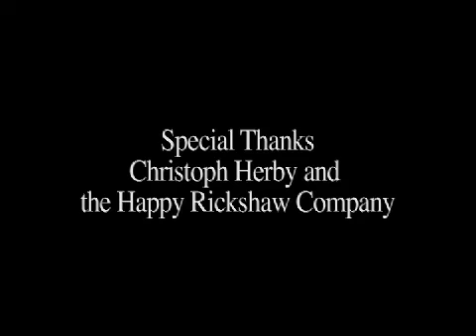Ride Along with the Happy Rickshaw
Take a ride with U.Va alumnus Christoph Herby, the co-owner of the Happy Rickshaw -- a fresh, open air method of transportation around Charlottesville.